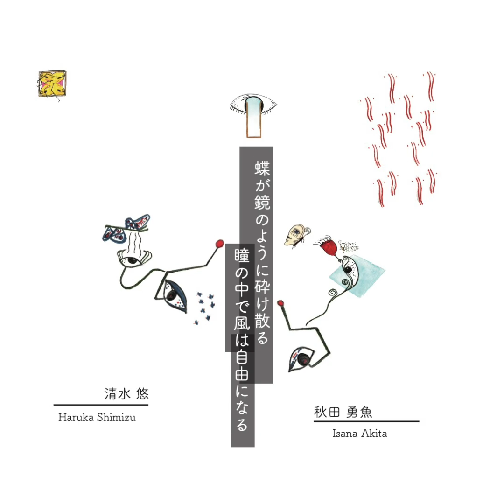04 SANALUCAS / Grauna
[SANALUCAS - Haruka Shimizu × Isana Akita] Live in Tokorozawa 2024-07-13
04  SANALUCAS / Grauna
Composed by  Joao Pernambuco

清水悠（ギター）
秋田勇魚（ギター）